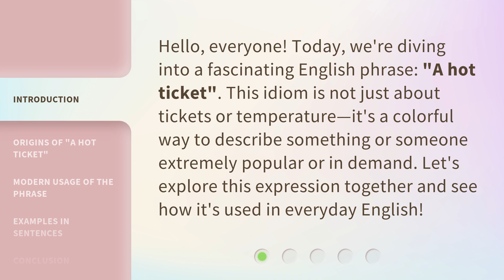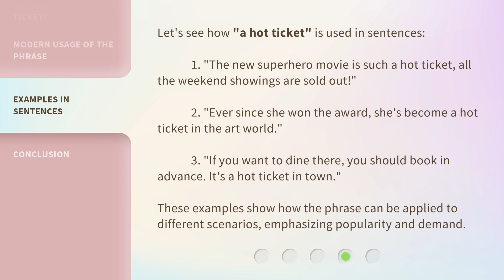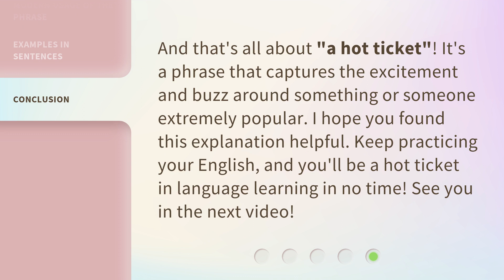A Hot Ticket: Unraveling the Meanings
Unraveling the Meanings: A Hot Ticket • Join us as we dive deep into the fascinating world of deciphering hidden meanings. From symbols to language, we'll unravel the mysteries and uncover the secrets behind the enigmatic. Get your hot ticket to knowledge and join the adventure now!

00:00 • Introduction - A Hot Ticket: Unraveling the Meanings
00:30 • Origins of "A Hot Ticket"
00:54 • Modern Usage of the Phrase
01:19 • Examples in Sentences